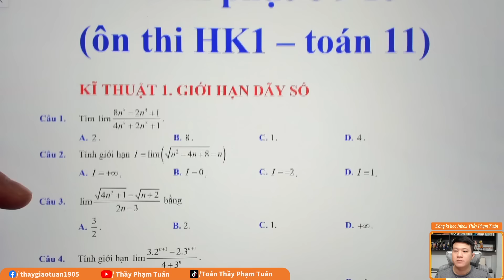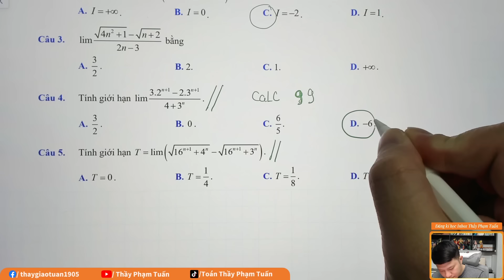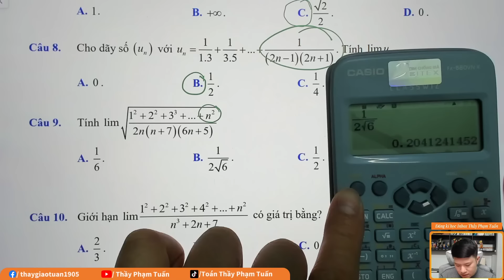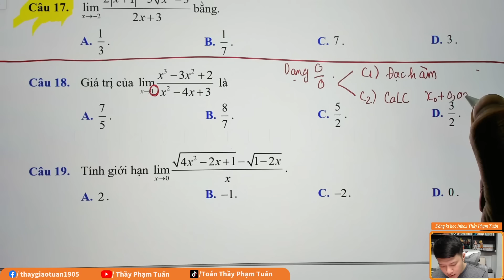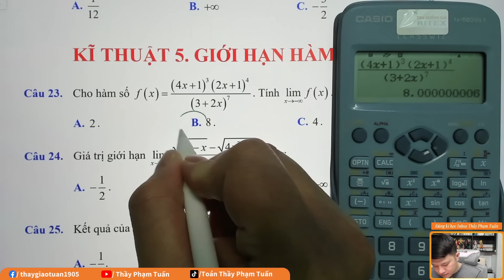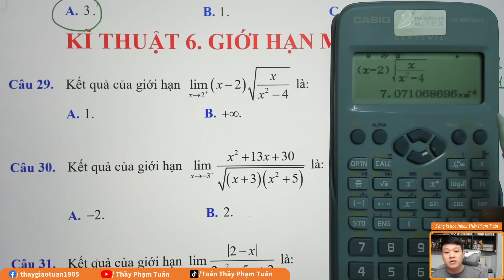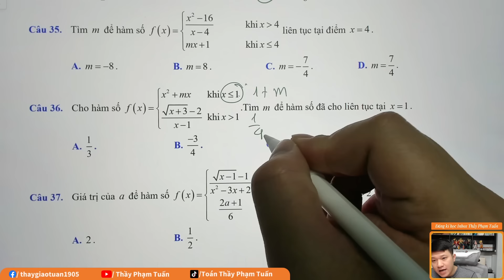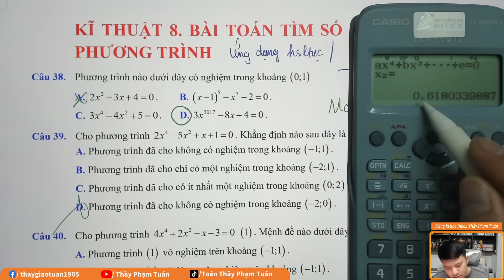8 Kĩ thuật bấm máy tính GIỚI HẠN đầy đủ nhất (Toán 11 - SGK mới) | Giới hạn lớp 11 | Thầy Phạm Tuấn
8 Kĩ thuật bấm máy tính GIỚI HẠN đầy đủ nhất (Toán 11 - SGK mới) | Giới hạn lớp 11 | Thầy Phạm Tuấn

00:00 Giới thiệu
00:43 Kĩ thuật 1 GIỚI HẠN DÃY SỐ
05:30 Kĩ thuật 2 GIỚI HẠN DÃY SỐ CÓ QUY LUẬT
13:00 Kĩ thuật 3 SỐ VÔ HẠN TUẦN HOÀN
14:18 Kĩ thuật 4 GIỚI HẠN HÀM SỐ TẠI MỘT ĐIỂM
21:02 Kĩ thuật 5 GIỚI HẠN HÀM SỐ TẠI VÔ CÙNG
26:10 Kĩ thuật 6 GIỚI HẠN MỘT BÊN
30:10 Kĩ thuật 7 HÀM SỐ LIÊN TỤC
33:00 Kĩ thuật 8 TÌM SỐ NGHIỆM CỦA PHƯƠNG TRÌNH

💥Học OFFLINE tại Hà Nội : Số 7 ngõ 161 đường Ngọc Hồi